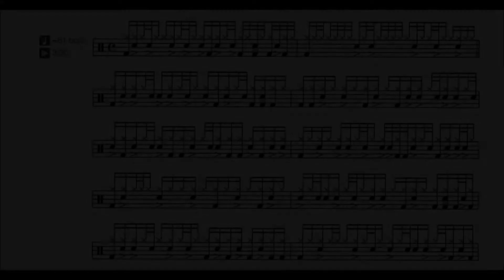The Roots You Got Me ft. Erykah Badu Drums Questlove Transcriptions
Questlove Drums Groove Drum&Bass Hip hop